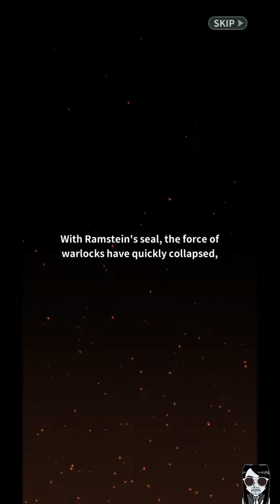【ZIO and the Magic Scrolls】Grand Open!! Gameplay Android APK iOS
【ZIO and the Magic Scrolls】
【ZIO: 魔法卷軸商人】